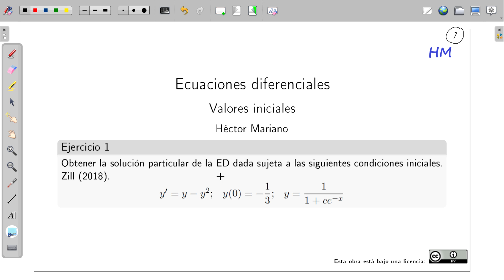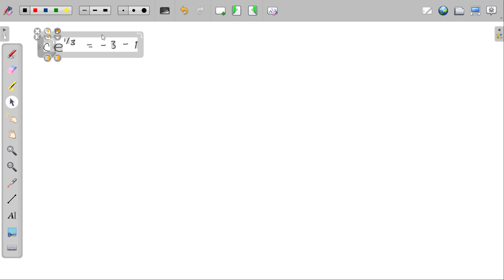Ecuaciones diferenciales | Valores iniciales | Ejercicio 1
Ecuaciones diferenciales, ejercicio de valores iniciales de primer orden.

Los videos que púbico en este canal, están relacionados con mi actividad docente (A excepción de los del Pachón, el Pollo y sus amigos).

Las listas de reproducción que puedes encontrar en el canal, son una recopilación de videos propios (Relacionados con la docencia) o de otros desarrolladores con temas de mi interés. Comparto el enlace hacia el canal (Héctor Mariano).

Eres libre de usar la información de este video, la idea de hacer los videos es compartir contenido que pueda ayudar a los estudiantes a apropiarse del conocimiento. Tengo claro que aprendemos de maneras distintas, y bueno, está es mi manera de mostrar la información, estoy muy agradecido por tu visita.

Deseo que el contenido del video ayude a tu proceso de formación.

También te comparto el enlace hacia mi página personal (Héctor Mariano).

Un poco de publicidad (Siempre es necesario).

Yo uso los servicios de HostGator para mi página, adjunto enlace al sitio.

También, mi sitio web está desarrollado en el CMS Joomla!, y uso JoomShaper, en mi opinión es la mejor herramienta para Joomla!, adjunto enlace al sitio.

Si quieres una computadora para que te acompañe durante todo tu recorrido en la licenciatura, te dejo el siguiente comercial y el enlace.
"No es una laptop. Es una ThinkPad"

Sobre antivirus, prueba, 360 Total Security, es una buena opción, dejo el enlace para más información.

Realiza tus compras en línea desde Amazon México, utiliza el siguiente enlace para ir al sitio.

Ya para finalizar, si deseas apoyar al canal de manera directa te dejo el siguiente enlace:

Video realizado por: Héctor Mariano.

¡GRACIAS!